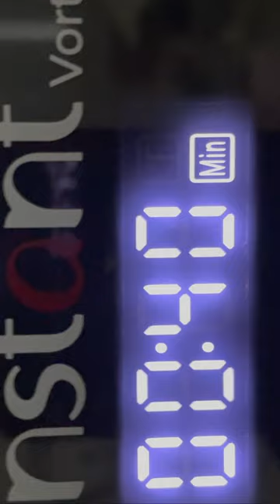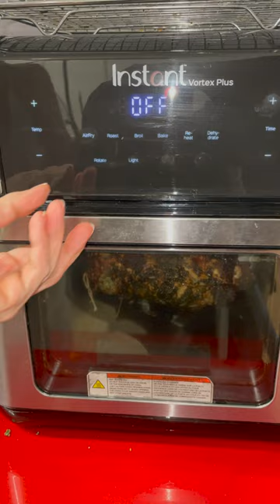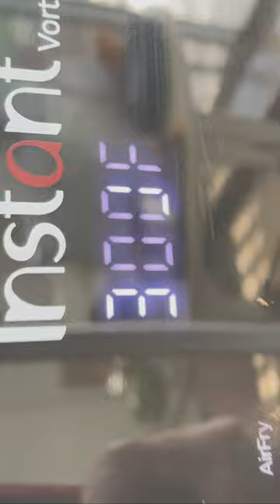Como Hacer Pechuga De Pavo - How to Cook a Turkey Breast in The Air Fryer | Rotisserie – Chef Pachi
En Español e Ingles, Como cocinar una pechuga de Pavo en Air Fryer- How to Cook a Turkey Breast in The Air Fryer - How to cook a TURKEY BREAST in a ROTISSERIE Master Class Chef. STEP by STEP so you can follow along. Hope you enjoy it, Chef Pachi. You can enjoy this recipe on Thanksgiving Day as well! How to cook ROTISSERIE TURKEY BREAST
Master Class by Chef Pachi is a step-by-step process of cutting, tying, and preparing the turkey breast for the rotisserie, check it out!
how to cook a turkey breast
how to cook a turkey breast in the air fryer
air fryer rotisserie turkey breast
rotisserie turkey breast recipe
roasted turkey breast recipes
roasted turkey breast recipes for thanksgiving
thanksgiving turkey recipe
thanksgiving turkey recipe easy
easy roast turkey for beginners
easy roast turkey for thanksgiving
turkey breast recipe

15:45 How to make the best Turkey seasoning
16:29 How to cut the turkey breast to make the roll
17:37 Season the turkey breast
18:33 How to assemble or tie the turkey breast
21:35 How to fix the skin of the turkey breast correctly
21:47 Trick to tie the turkey breast so it holds to the rotisserie and browns all around
23:00 How to store turkey breast to freeze or refrigerate
23:30 How to add dried herbs on the outside
24:00 How to correctly place the rotisserie pieces on the breast
25:00 How to place the breast in the AIR FRYER or other rotisserie
25:12 Baking of the breast
26:15 Rest to cut the breast
26:30 How to remove the breast from the rotisserie
27:30 How to remove the twine from the cooked breast
28:53 Cut of the Breast

Rotisserie Turkey Breast Master Class
6-8 servings

One turkey breast (3-5 lb.)
1 cup Greek Yogurt
1/2 cup Almond Milk (or other milk)
1 tablespoon Grainy Dijon Mustard
1 teaspoon Salt
1 teaspoon Pepper
1/4 cup Dry herbs

15:45 How to make the best Turkey seasoning
16:29 How to cut the turkey breast to make the roll
17:37 Season the turkey breast
18:33 How to assemble or tie the turkey breast
21:35 How to fix the skin of the turkey breast correctly
21:47 Trick to tie the turkey breast so it holds to the rotisserie and browns all around
23:00 How to store turkey breast to freeze or refrigerate
23:30 How to add dried herbs on the outside
24:00 How to correctly place the rotisserie pieces on the breast
25:00 How to place the breast in the AIR FRYER or other rotisserie
25:12 Baking of the breast
26:15 Rest to cut the breast
26:30 How to remove the breast from the rotisserie
27:30 How to remove the twine from the cooked breast
28:53 Cut of the Breast

Como ROSTIZAR una PACHUGA DE PAVO ; Clase Magistral CHEF PACHI
6-8 porciones

Una pechuga de pavo (3-5 libras)
1 taza de yogur griego
1/2 taza de leche de almendras (u otra leche)
1 cucharadita de sal
1 cucharadita de pimienta
1/4 taza de hierbas secas

0:30 Adobo
1:08 Como cortar la pechuga para hacer el rollo
3:30 Como armar o amarrar la pechuga
6:49 Truco para que de la vuelta en la rotisserie y dore toda
7:33 Como guardar la pechuga para congelar o refrigerar
7:59 Como agregar las hierbas secas por fuera
8:40 Como colocar las piezas de rostizadora en la pechuga correctamente
9:55 Como colocar la pechuga en la AIR FRYER u otra rotisserie
10:00 Horneada de la pechuga
10:56 Reposo para cortar la pechuga
11:09 Como retirar la pechuga de la rotisserie
12:09 Como quitar la pita o piola de la pechuga cocida
13:35 Corte de la Pechuga